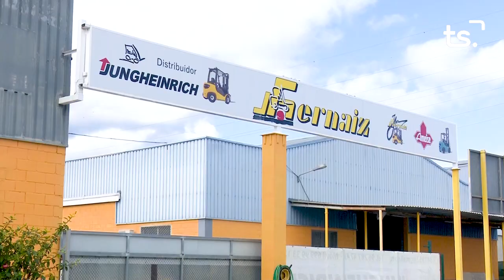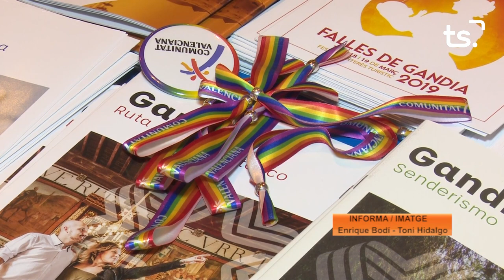INFORMATIU 2022 09 15